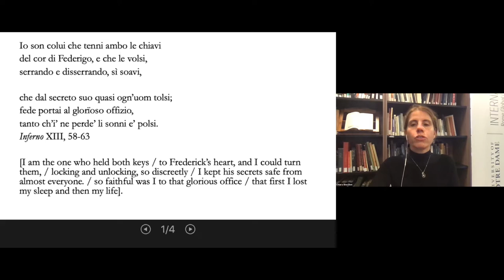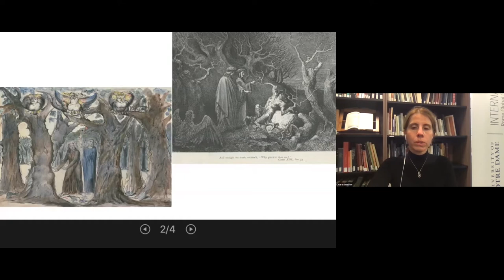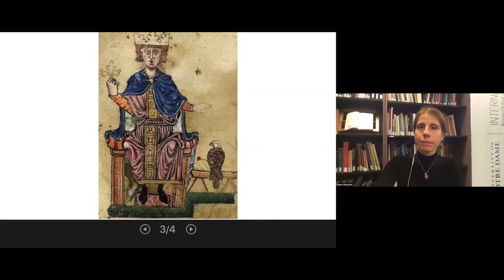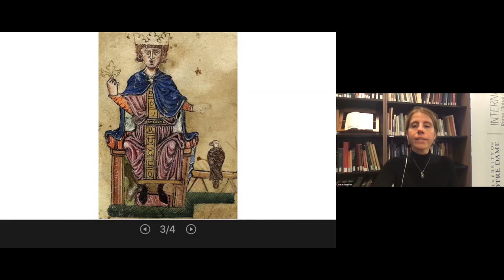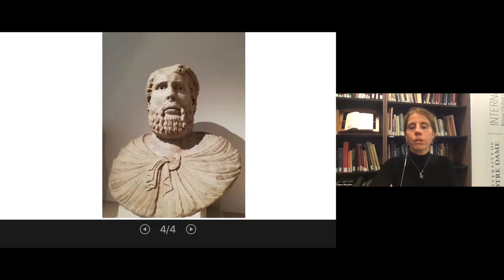Pier delle Vigne and Emperor Frederick II | A Hell of a City: Dante's Inferno on the Road to Rome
Professor Chiara Sbordoni in this video introduces the historical figures of the Holy Roman Emperor Frederick II, whose court in Southern Italy gave rise to the first important lyric poetry in an Italian vernacular, including the poetry of his counselor Pier delle Vigne.